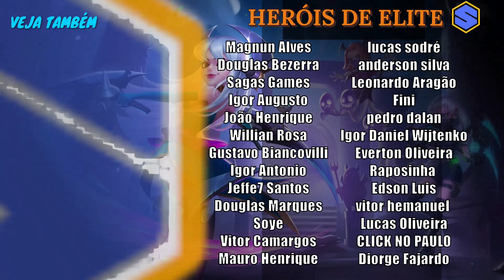IDLE HEROES - ESTE TALVEZ SEJA O MELHOR EVENTO DE NATAL DO ANO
Compre as camisas com os personagens do jogo e fique no estilo!

Mande um pix e SEJA mencionado nos videos!

Esse inscrito do canal tinha um meta da vesa e transicionou para outro. trocou pro vulcan. foi uma boa decisao? descrubra

AGRADECIMENTOS AOS MEMBROS DO CANAL:

Membros Herois Transcendentes
Ricardo Duarte
Marcelo Ribeiro
Rhenan da Silva
Aquiles Carvalho
Julio Cesar
lapis
Kennedy Klayr
Borin Colchões
Gilson Lima
Flavio Lucena

Membros Herois de Elite
Magnun Alves
Douglas Bezerra
Sagas Games
Igor Augusto
João Henrique
Willian Rosa
Gustavo Biancovilli
Igor Antonio
Jeffe7 Santos
Douglas Marques
Soye
Vitor Camargos
Mauro Henrique
lucas sodré
anderson silva
Leonardo Aragão
Fini
Bahia
Kauan Santos
pedro dalan
Igor Daniel Wijtenko
Everton Oliveira
Edson Luis
vitor hemanuel
Lucas Oliveira